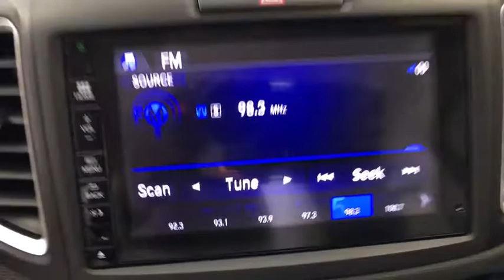2015 Honda CR-V Coral Springs, Miami, Fort Lauderdale, Hollywood, Pompano Beach, FL 2713187A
Visit us online or give us a call!:
Buick GMC:

Recent Arrival! Coral Springs Auto Mall is pleased to offer this Beautiful 2015 Honda CR-V. This EX CR-V is beautifully finished in Alabaster Silver Metallic and complimented by Beige w/Leather Seat Trim and this exceptional vehicle comes well equipped with !! 1 OWNER W/ CLEAN CARFAX !!, PREMIUM FACTORY ALLOY WHEELS !!, HANDS-FREE BLUETOOTH !!, And HEATED FRONT SEATS !! And gives you an amazing driving experience along with impressive Fuel efficiency rating. 27/34mpg**CARFAX One-Owner.Clean CARFAX.34/27 Highway/City MPG**Awards:* Motor Trend Automobiles of the year * 2015 IIHS Top Safety Pick+ (With Touring Model) * 2015 KBB.com Brand Image Awards2016 Kelley Blue Book Brand Image Awards are based on the Brand Watch(tm) study from Kelley Blue Book Market Intelligence. Award calculated among non-luxury shoppers. Kelley Blue Book is a registered trademark of Kelley Blue Book Co., Inc.Coral Springs Auto Mall is a family owned dealership that has served the South Florida community with quality new and used cars since 1985. During this time we ve had the chance to grow and learn with our community and sharpen the skills of our staff to provide better customer service while saving you money. The sales, service, and finance specialists are more than knowledgeable and eager to provide you with top notch car buying experience. Coral Springs Auto Mall wants to set the bar a bit higher when it comes to taking care of our customers and their new, used, or certified pre-owned Honda, Kia, Buick, GMC, or Nissan.